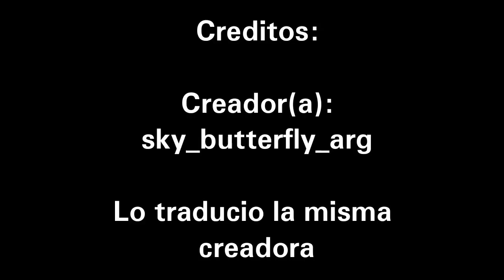(Starco) Escena del paraguas del Adrianette en versión Starco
El cantante no me acuerdo bien si alguien sabe como dar link en la descripción me lo dicen para decirlo.

La canción se llama "In The Rain" sacada de la serie de Prodigiosa: Las Aventuras de Ladybug o en inglés Miraculos.